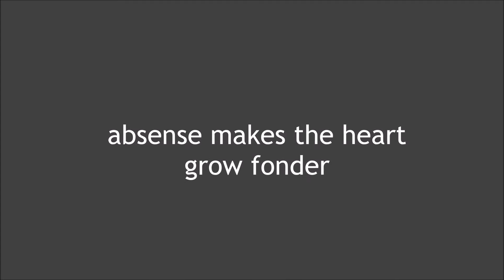You’re My Heart, You’re My Soul (Vibra Mix - Modern Talking Cover) by J. v. Grean, T. Bee & H. James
Cover Version von Modern Talking: You’re My Heart, You’re My Soul.

Gesang, Gitarren: Jan van Grean
Bass: Tobi Bee
Schlagzeug, Cajon: Hessi James

Videos: Center for Accessible Technology in Sign